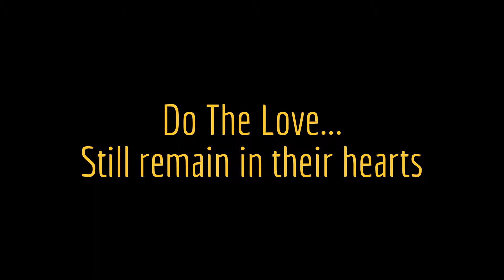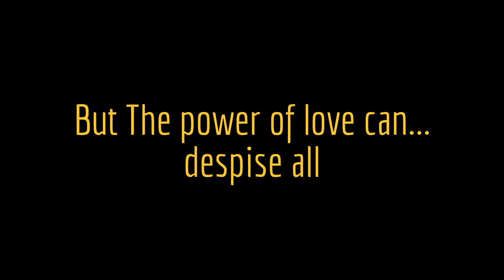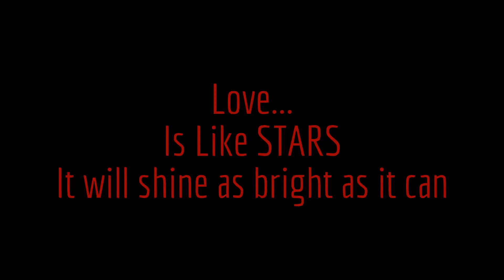AngelOfPerfection- Starlight Tears(Wattpad story)